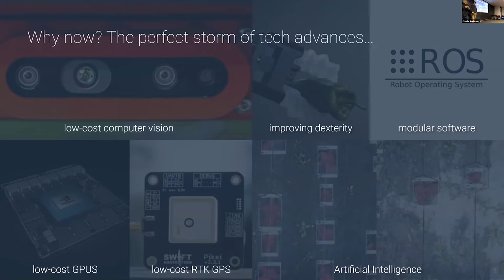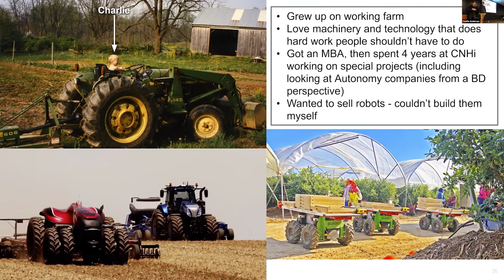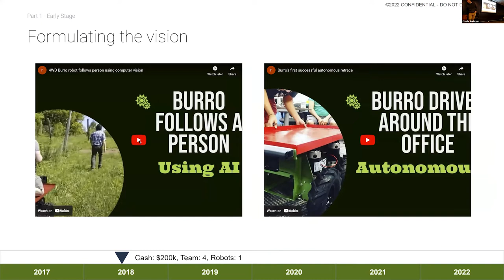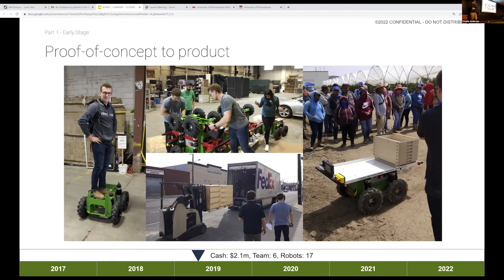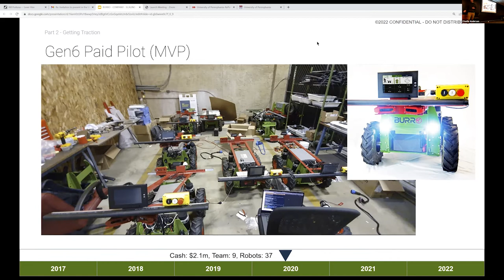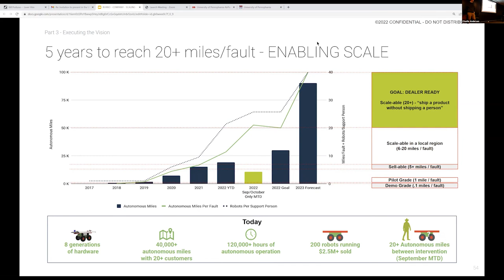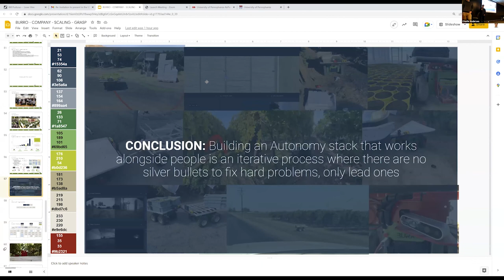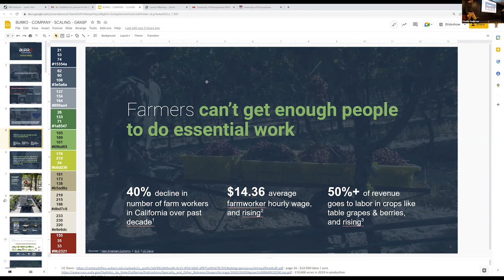Fall 2022 GRASP SFI - Charlie Andersen and Terry Scott, Burro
ABSTRACT
Charlie Andersen (CEO) and Terry Scott (CTO) are two of the founders of Burro. They share their origin story of Burro and we follow their journey of building a robotics company and a product intended to bring new life into an ancient industry. Off a small launchpad of accelerator funding and Charlie’s personal savings, they build their proof of concept utility robot and target specific sectors within agriculture to garner interest and investment. With the closure of a seed round, they embarked on turning that proof-of-concept into a functional prototype. They will share how the company, product and technology has evolved from 4 people and an idea to a company with 33 members and growing, with one of the largest deployed operational robotic fleets within agricultural robotics.

Charlie Anderson (CEO): Charlie grew up on a working farm. This experience lead him to believe that all tedious farm labor should be automated, and simultaneously to understand the many challenges that robots face in agriculture. He founded Augean Robotics (now known as Burro!) after gaining experience with Case New Holland, John Deere’s largest competitor, where he reported to the head of the North American operating unit and worked on special projects across sales, marketing, manufacturing, distribution, and autonomy M&A. He received a BA from Amherst College, and an MBA from Harvard Business School.
Terry Scott (CTO): Terry leads the development of a unified technical vision, architecture, and autonomy roadmap with Augean Robotics. Prior to Augean, Terry worked as a robotic software developer with COSY, and as a design engineer/project manager with a large manufacturer supplying African railroads. Terry received his PhD from University of Oxford’s Robotic Institute where his research focused on computer-vision-based autonomous navigation and mapping, and a BSc in Electro-Mechanical Engineering from University of Capetown. He grew up in South Africa where he gained a love for machinery and robotics.